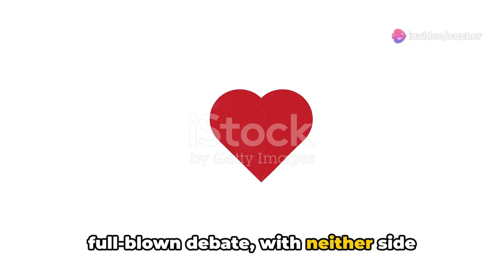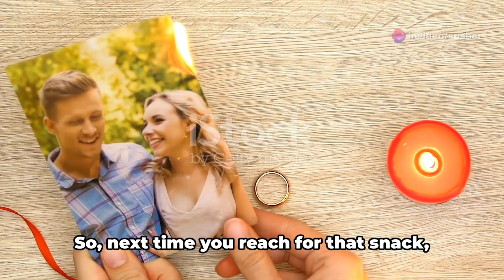HOW MY PARENTS GOT DIVORCED OVER A HOT CHEETO. WHAT HAPPENS NEXT IS SHOCKING!!!